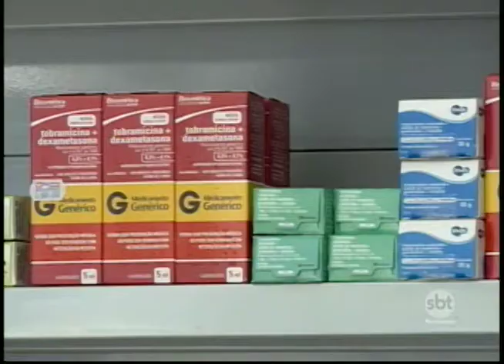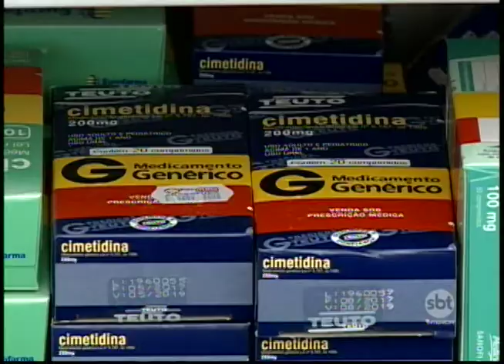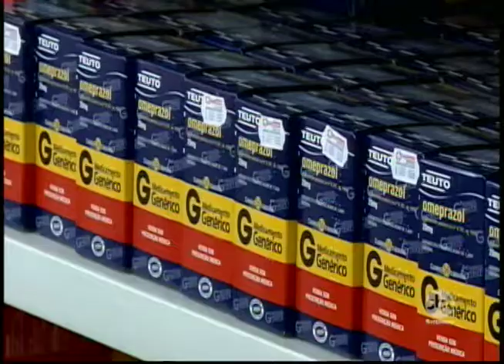Farmácias registram aumento de 12% na venda de medicamentos genéricos